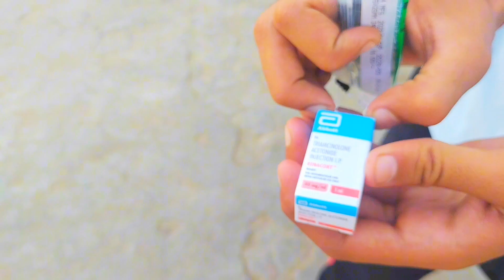Snake Attack on Hella & Liger